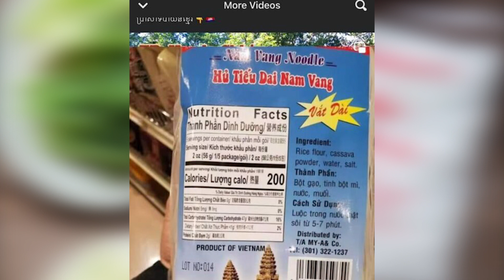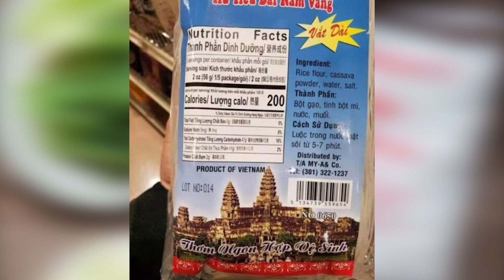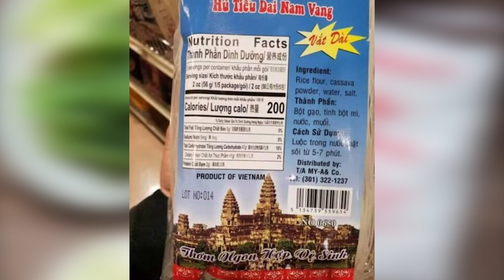ក្រុមហ៊ុនវៀតណាមមួយយករូបប្រាសាទបាយ័នខ្មែរដាក់លើសម្បកផលិតផលដោយគ្មានការអនុញ្ញាត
តាមការបញ្ជាក់របស់ក្រសួងពាណិជ្ជកម្ម បានឱ្យដឹងថា ក្រុមហ៊ុនផលិតគុយទាវបាញ់កាញ់ក្រៀមមួយរបស់វៀតណាម ដែលមានទីតាំងនៅសហរដ្ឋអាមេរិក បានយករូបប្រាសាទបាយ័នខ្មែរទៅដាក់លើសម្បកវេចខ្ចប់ និងចរាចរលក់ដោយគ្មានការអនុញ្ញាតពីអាជ្ញាធរមានសមត្ថកិច្ចរបស់កម្ពុជា។ ជុំវិញករណីនេះ ក្រសួងពាណិជ្ជកម្មបាននិងកំពុងសហការជាមួយក្រសួង និងស្ថាប័នមានសមត្ថកិច្ចដើម្បីចាត់វិធានការផ្លូវច្បាប់ចំពោះក្រុមហ៊ុននេះ។